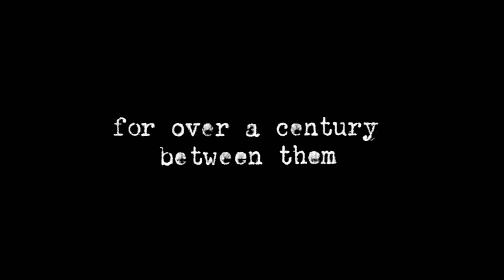Cruel And Unusual - Trailer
“Cruel and Unusual” tells the story of the Angola 3, three remarkable men – Robert King, Herman Wallace and Albert Woodfox – who as members of the Black Panthers have been fighting for justice since the early 1970s. For decades left forgotten in the depths of America’s bloodiest prison, between them the Angola 3 spent over a Century in solitary. Their struggle became an international scandal.